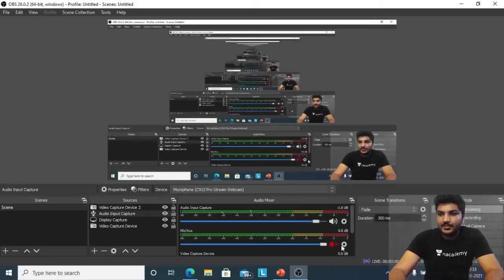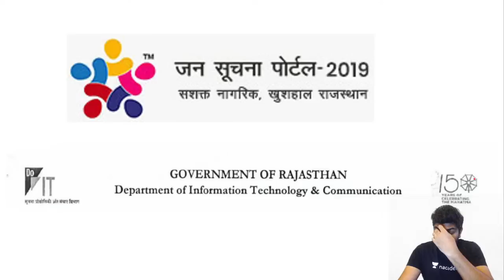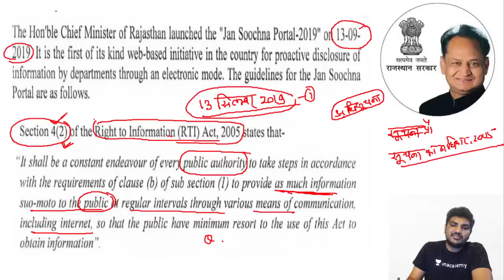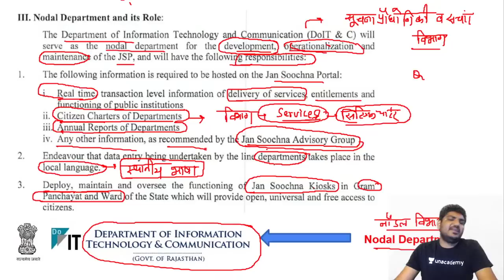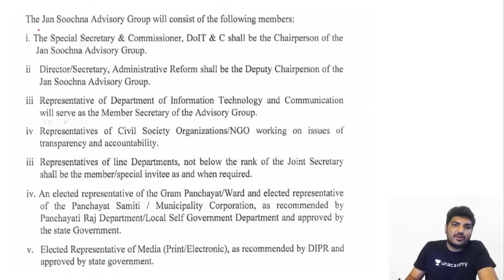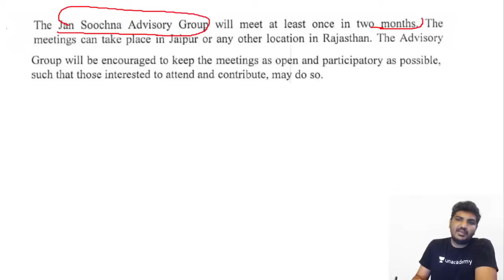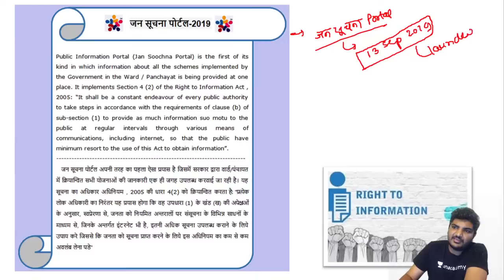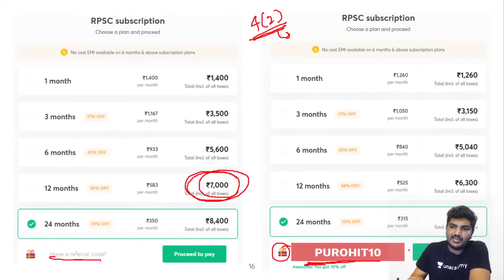जन सूचना पोर्टल और राजस्थान संपर्क पोर्टल | Rajasthan Polity | RPSC/RAS 2021 | Suresh Purohit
This video is the latest video of the Polity series for RPSC/RAS 2021 by Suresh Purohit. Suresh Purohit is one of the best educators for RPSC Exams. This video will be very beneficial for all the aspirants of RAS/RPSC Exams. Watch the entire video till the end and Let’s Crack Rajasthan Exams!

Suresh Purohit and more top educators are teaching live on Unacademy.

Unacademy Subscription Benefits:

1. Learn from your favorite teacher
2. Dedicated DOUBT sessions
3. One Subscription, Unlimited Access
4. Real-time interaction with Teachers
5. You can ask doubts in a live class
6. Limited students
7. Download the videos & watch offline